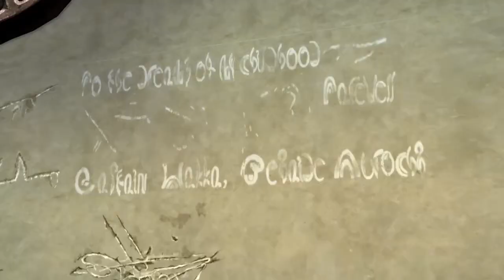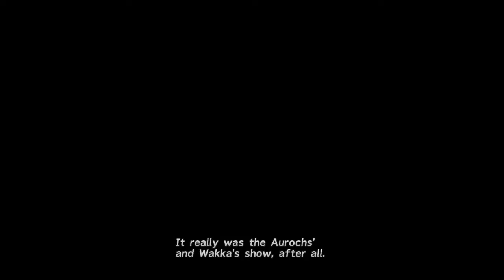Final Fantasy X HD Remastered 100% Walkthrough Part 10 - Aurochs Win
Tips:
1. Before you start playing blitzball.. make sure you understand it because once you do it'll be easy